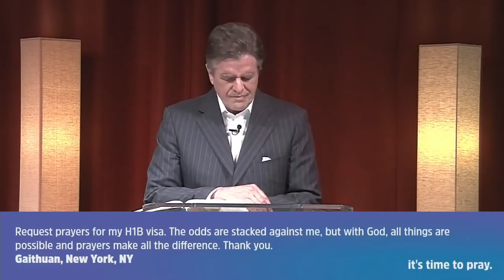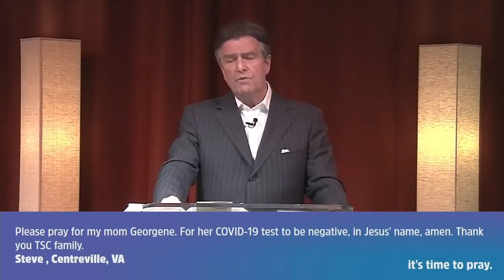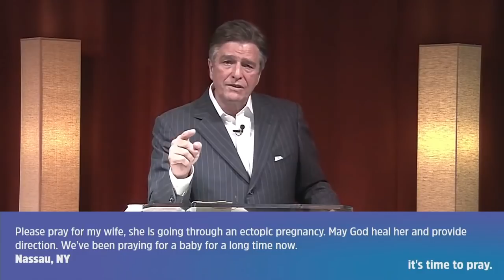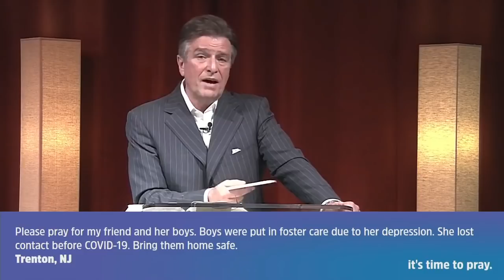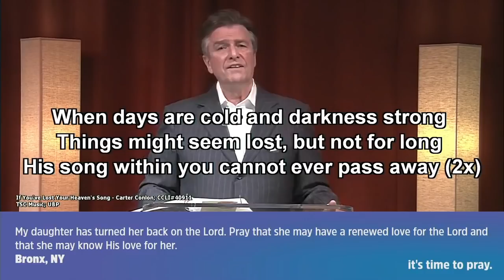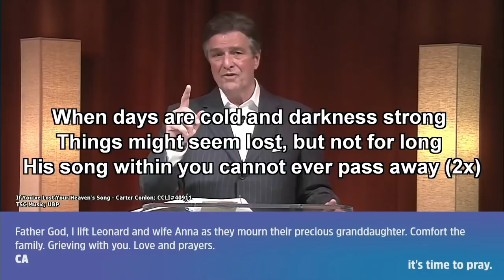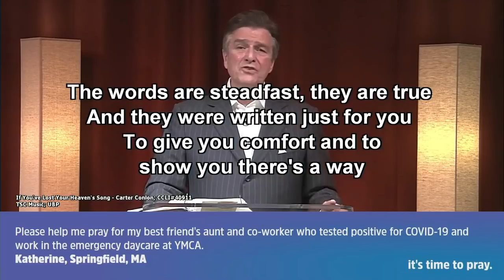All Things (Covid-19) by Carter Conlon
Everything God allows into your life has a purpose. God has placed things in our life to conform us to the image of His son. We are often reluctant to hear about the "all things."